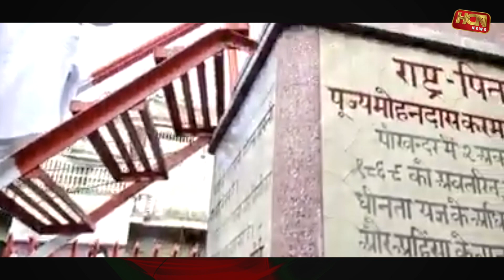Gandhi Jayanti पर वायरल हुआ सपा नेता का नौटंकी वाला VIDEO | Ghalib Khan cried while saying Bapu-Bapu